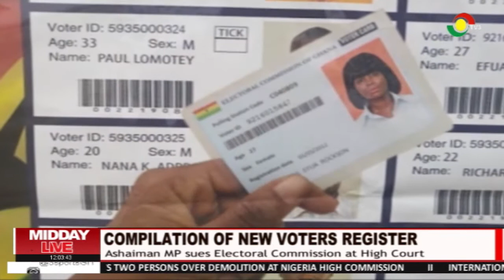Ashiaman MP sues Electoral Commission at High Court